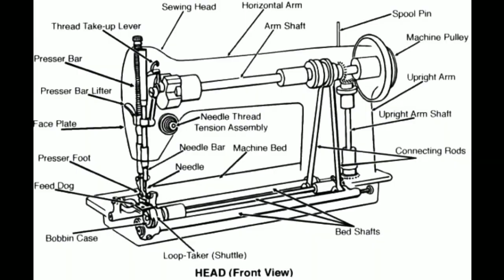how to service sewing machine for beginners